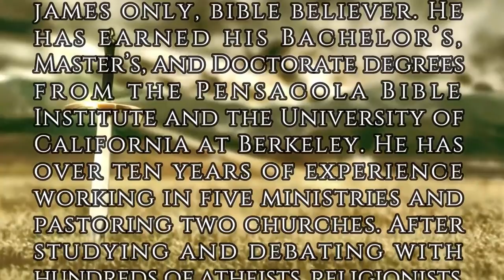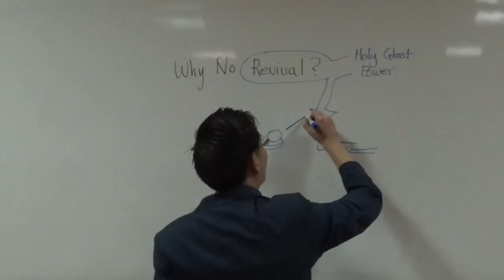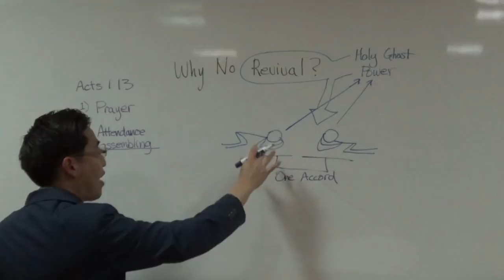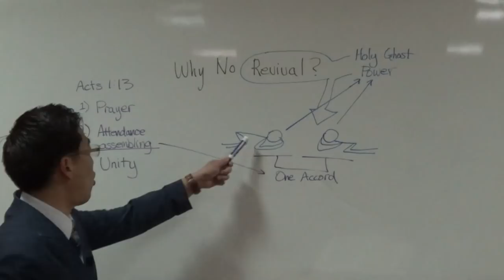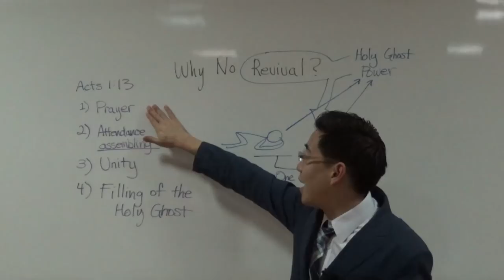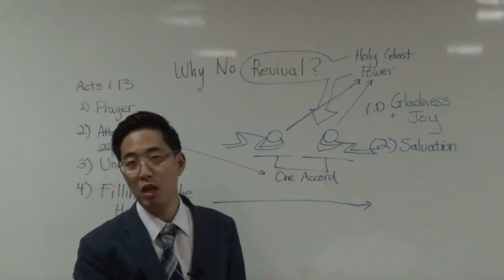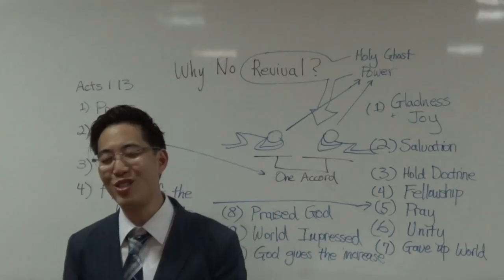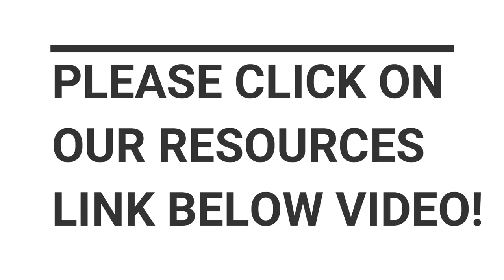How to Have a Revival In the Last Days of Evil | Dr. Gene Kim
Hi,

I'm Gene Kim (pastor at San Jose Bible Baptist Church - UC Berkeley and PBI). In this video, I explain what a revival looks like from the chapter of Acts 1. It requires prayer, attendance (assembly) and unity. What also follows - people will be filled with the holy spirit, and we will see them filled with gladness and joy, they will hold fast to the right doctrine, they will pray, give up the world, it will impress upon the world and God will give increase. Your life will never be the same again. But why is there no revival today?

Because people do not start right. Revivals begin with prayers.

My channel publishes videos that focus on exposing wrong doctrines, understanding why dispensationalism is important to really understand the bible, end times and KJV as the only word of God.